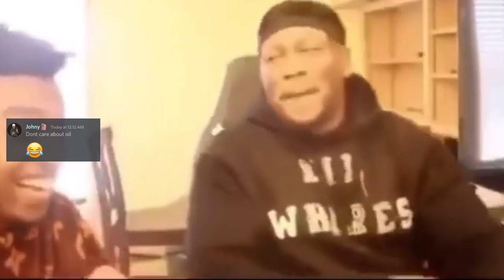Wiping Oil Cave | BBX Fibercraft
Hyperions oil got ran through

90% of the time they were online

Thanks to saulball

Hi kryp 😊